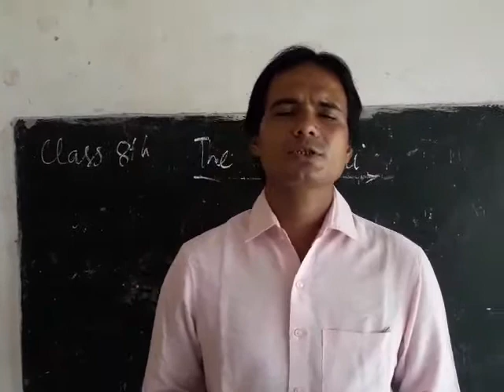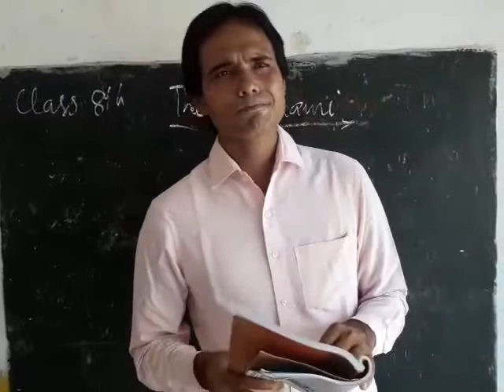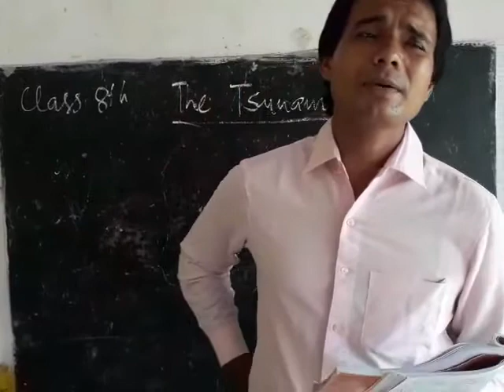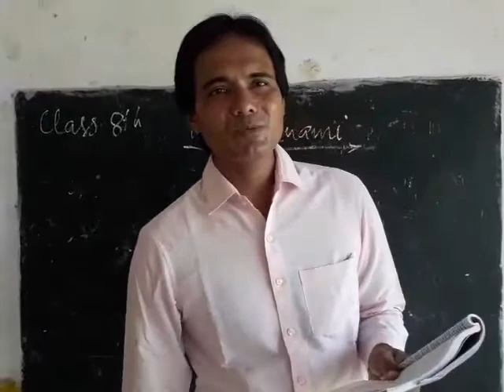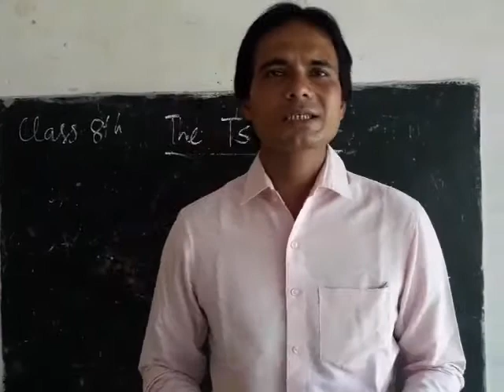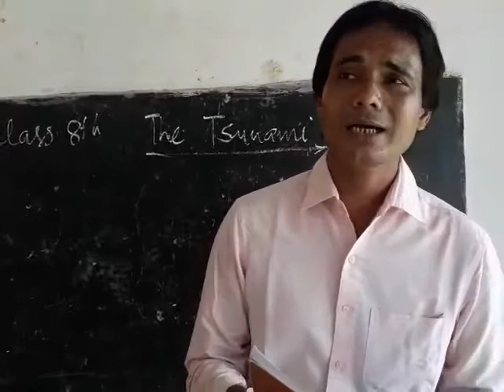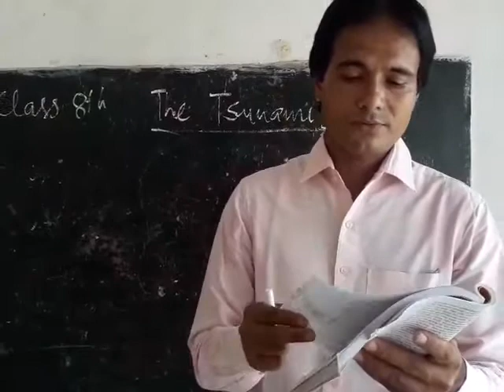Class 8 English VD-8 1208